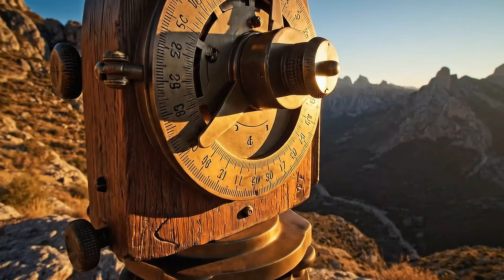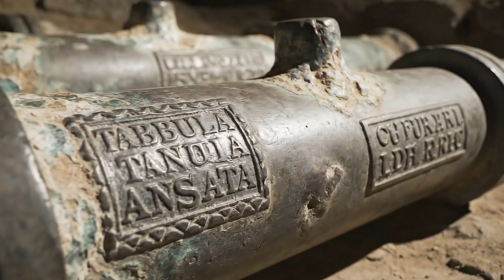How Rome Built Aqueducts That Defied Gravity, And Why We Can't Replicate Them Today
For over 2,000 years, the aqueducts of Ancient Rome have stood as some of the most astonishing engineering achievements in human history — structures so advanced that modern engineers still struggle to understand, let alone replicate, how they worked.
How did a civilization with no electricity, no computers, and no modern machinery build water systems that seemed to defy gravity?

This documentary unveils the remarkable secrets behind how Rome built aqueducts that defied gravity, and why their innovative techniques remain unmatched even in the age of high-tech engineering.
From precise surveying across mountains to their self-regulating water flow systems, the Romans created structures so efficient and durable that many are still functioning today.

🏛️ What This Video Reveals

The ingenious surveying methods Romans used to maintain perfect water gradients over dozens — even hundreds — of miles

How aqueducts moved massive amounts of water without pumps or mechanical assistance

Why Roman concrete and construction techniques allowed aqueducts to survive earthquakes, erosion, and centuries of use

The hidden purification chambers, settling tanks, and distribution systems built directly into aqueduct routes

How Rome’s engineers worked faster and more accurately than many modern construction teams

The reasons modern cities struggle to recreate Rome’s gravity-fed systems despite advanced technology

Using cinematic visuals, animations, and historical analysis, this video brings ancient engineering to life and reveals how the Romans transformed simple principles into world-changing innovation.

🏺 Rome: Masters of Water and Stone

Roman aqueducts were more than infrastructure — they were the lifeline of an empire.
They fed public baths, fountains, farms, industries, and the daily lives of millions of citizens.
Their construction required organizational power, mathematical precision, and architectural genius unmatched in the ancient world.

This documentary also exposes the surprising truth:
modern water systems rely heavily on pumps and mechanical systems, while Rome harnessed physics alone — and did it better than many modern cities can.

🌍 Why We Still Can’t Fully Replicate Them

While we can imitate the look of Roman aqueducts, recreating their scale, precision, longevity, and efficiency remains incredibly difficult.
Modern regulations, terrain challenges, costs, and urban density all limit what we can rebuild today.
And perhaps most importantly, Rome had something we no longer have:
an empire-wide, unified engineering workforce trained for life in construction and infrastructure.

The more we study Roman aqueducts, the more we realize that their brilliance wasn’t accidental — it was the result of a civilization that placed engineering at the heart of its identity.

If you’re fascinated by ancient engineering, Roman innovation, lost technologies, or the secrets behind history’s greatest structures, this video will transport you into the minds of the engineers who shaped the ancient world.
You'll never look at a bridge, road, or water system the same way again.

Join us every week for cinematic deep dives into:
ancient inventions, forgotten civilizations, legendary architects, and engineering marvels that shaped history.